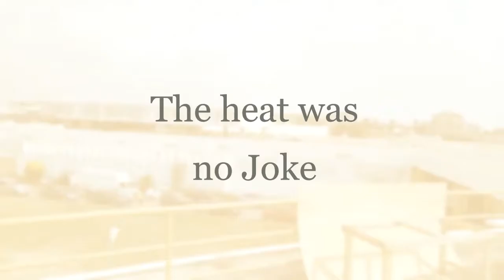PART 4: RE: REPUBLICA ACCRA | WHAT ARE OUR AFRICAN BILLIONAIRES DOING FOR THE STARTUP ECOSYSTEM?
The new year 2019 just started, so much work still needs to be done. Time to elevate our game. A question I always ask myself, you see billionaires in other continents, investing massively in philanthropic works, starting VC's to assist startups, opening impact fund to build a better world etc.. but the question I ask myself, WHAT ARE OUR AFRICAN BILLIONAIRES DOING FOR THE STARTUP ECOSYSTEM ON THE CONTINENT? we put so much emphasis on millionaires and billionaires and their accumulation of wealth instead of also measuring what impact they have on others. HAPPY NEW YEAR TO EVERYONE.